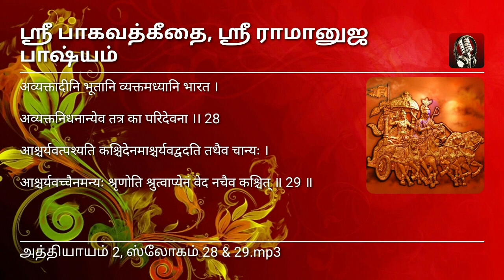029. ஶ்ரீமத் பகவத் கீதை,ஶ்ரீ ராமானுஜ பாஷ்யம், அத்தியாயம் 2, ஸ்லோகம் 28 & 29.ஶ்ரீ மன்னார்குடி ஸ்வாமி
अव्यक्तादीनि भूतानि व्यक्तमध्यानि भारत ।

अव्यक्तनिधनान्येव तत्र का परिदेवना ।। 28

अनुपलब्धपूर्वावस्थानि उपलब्धमनुष्यत्वादिमध्यमावस्थानि अनुपलब्धोत्तरावस्थानि स्वेषु स्वभावेषु वर्तन्ते इति न तत्र परिदेवनानिमित्तम् अस्ति ॥ २८ ॥

मनुष्यादि भूतानिसन्ति एव द्रव्याणि एवं शरीरात्मवादे अपि नास्ति शोकनिमित्तम् इति उक्त्वा शरीरातिरिक्त आश्चर्यस्वरूप आत्मनि द्रष्टा वक्ता श्रोता श्रवणायत्तात्मनिश्चयः च दुर्लभ इत्याह-

आश्चर्यवत्पश्यति कश्चिदेनमाश्चर्यवद्वदति तथैव चान्यः ।

आश्चर्यवच्चैनमन्यः श्रृणोति श्रुत्वाप्येनं वेद नचैव कश्चित्।।29॥

एवम् उक्तस्वभावं स्वेतरसमस्तवस्तुविसजातीयतया आश्चर्यवद् अवस्थितम् अनन्तेषु जन्तुषु महता तपसा क्षीणपाप उपचितपुण्यः कश्चित् पश्यति तथाविधः कश्चित् परस्मै वदति एवं कश्चिद् एव शृणोति श्रुत्वा अपि एनं यथावद् अवस्थितं तत्त्वतो न कश्चिद वेद । चकाराद द्रष्टवक्तृश्रोतृषु अपि तत्त्वतो दर्शनं तत्त्वतो वचनं तत्त्वतः श्रवणं दुर्लभम् इति उक्तं भवति ।। २९ ।।
देही नित्यमवध्योऽयं देहे सर्वस्य भारत ।

 तस्मात्सर्वाणि भूतानि न त्वं शोचितुमर्हसि ॥ 30 ॥